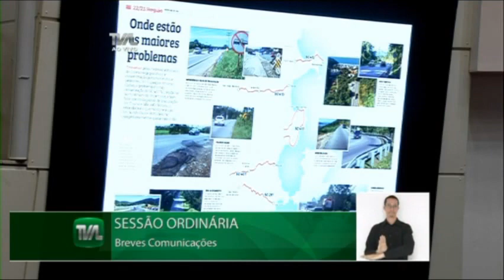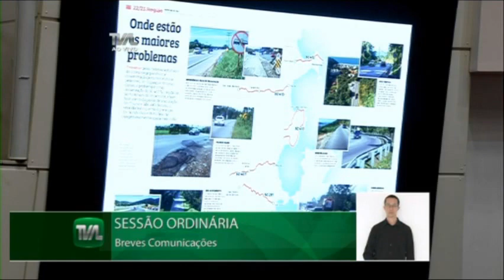Sessão Ordinária - 04/07/17 - Parte 1/2